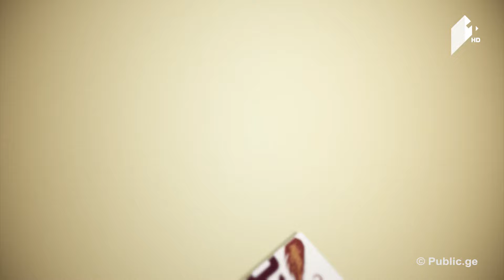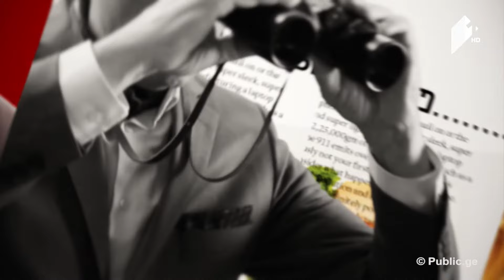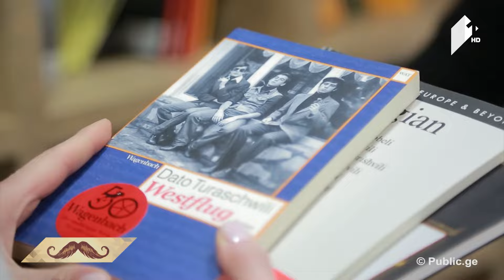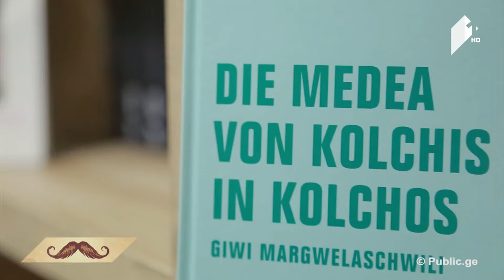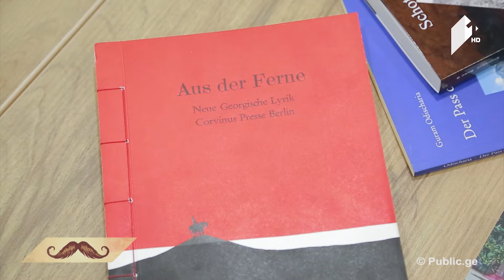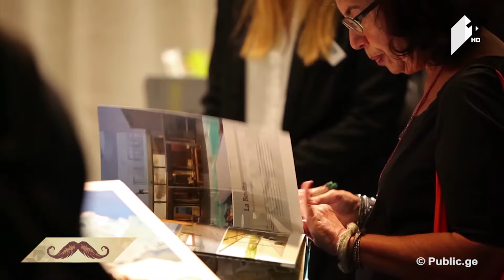კაცებისდრო დროის მენეჯმენტი / საქართველო ფრანკფურტის წიგნის ბაზრობზე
22 თებერვალი, 2017
სტუმრები: დავით გოგიჩაიშვილი - პროდიუსერი;  გაგა ნიჟარაძე - ფსიქოლოგი.
სოფო ხუნწარია - ჟურნალისტი; მანანა ბერიკაშვილი - საქართველოს კულტურისა და ძეგლთა დაცვის სამინისტრო, მინისტრის მოადგილე